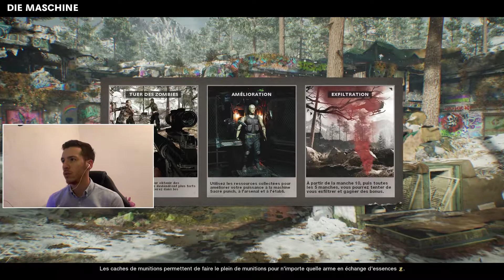ZOMBIE de CALL OF DUTY COLD WAR ! (Avis et Gameplay Découverte)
Si le contenu de la chaîne te plaît , hésite pas à mettre ton meilleur pouce bleu, sinon dis moi pourquoi pas en commentaire ! ❤️